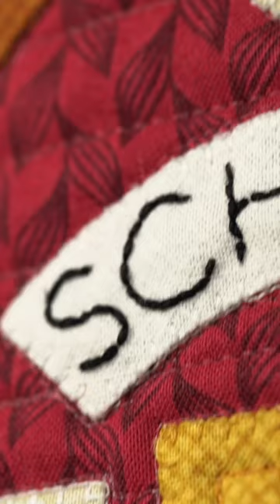Come see all the fun On Wander Lane! 🏡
Designed by  Nancy Halvorsen from Art to Heart, the On Wander Lane BOM showcases a year of endearing moments and changing seasons in beautiful appliqué with corresponding uniquely pieced blocks. When put together, it creates a seamless transition from one to the next!

Our Block-of-the-Month Programs are a convenient, affordable, and simple way to complete a quilt. Each month you’ll receive a package containing everything you need to complete an applique block and 3 pieced border blocks of the quilt. PLUS all the applique shapes are pre-fused and laser-cut so you can get right to the fun! Spots will be very limited so be sure to RESERVE yours today!